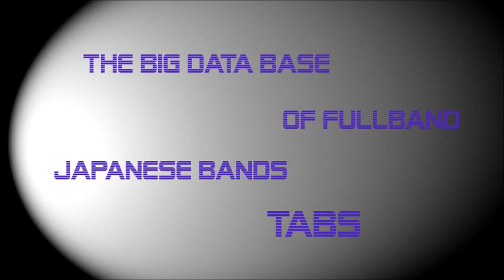[FULL BAND TAB] Chizuru - Gazette by NipponTAB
Artist: The Gazette
Song Title: Chizuru
Album/single: Chizuru
Label: Matina, King, PS Company, CLJ, Sony Music, JPU